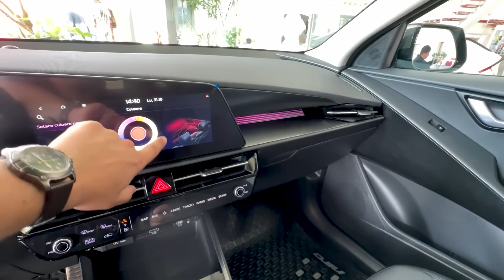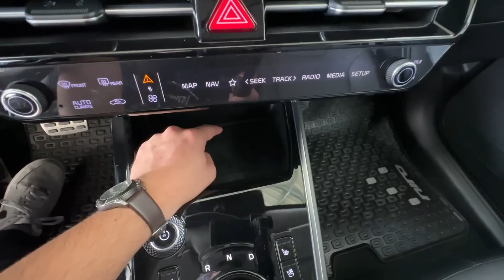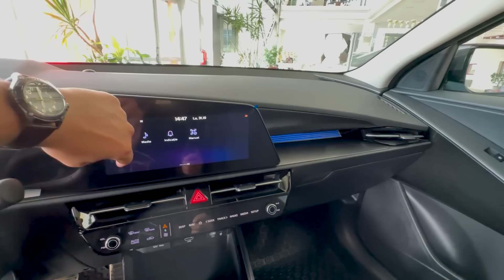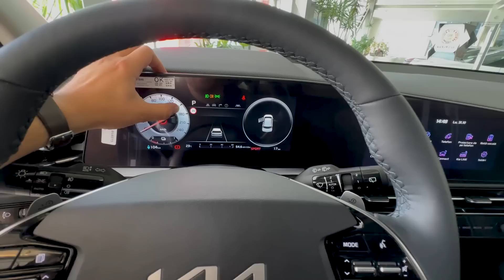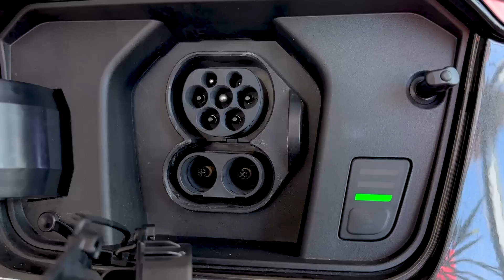De ce COREENII pot și alții NU? Noua KIA NIRO este SUV-ul ZGÂRCIȚILOR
🏆pieseautoMoreni
LOCATIE : Moreni, Dambovita (trimitem si prin curier in toata tara)